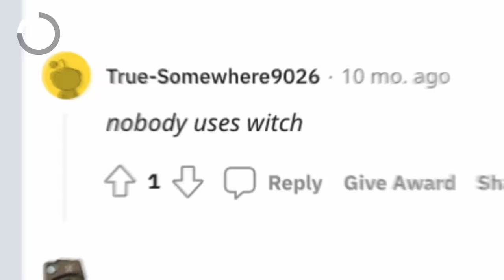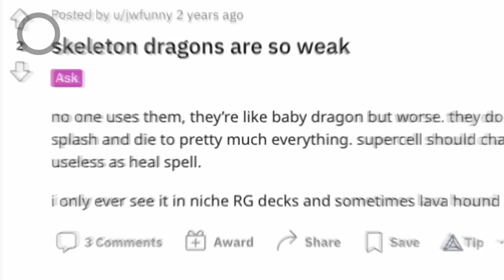Level 16 Vs Level 1 In Clash Royale!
Here are Clash Royale's BEST level 16 vs level 1 interactions